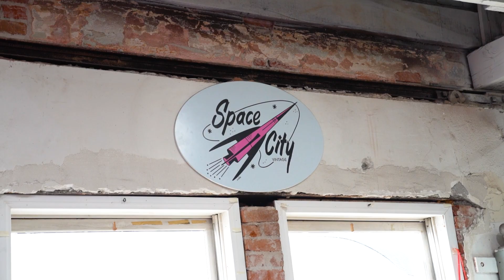Bodhi Corbett & The Igniters Live @ Space City Vintage (04.14.2024)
I brought my Sony A7R IV to Space City Vintage. The bill consisted of Thee Silvertones Band, Alex Twister, Automatic Loverz, Wenzdaze, Pachuco José, Bodhi Corbett & The Igniters, Wyld Gooms, The HeXXers, Javi Vivas, Tornado Beat, Bebo & The Good Time Boys, & The Moontones. The energy at this show was wild. I had a ton of fun and the bands played super dope music! Go check out Bodhi Corbett & The Igniters!

Bodhi Corbett & The Igniters Setlist:

Song 1
Song 2
Song 3
Song 4
Song 5
Song 6